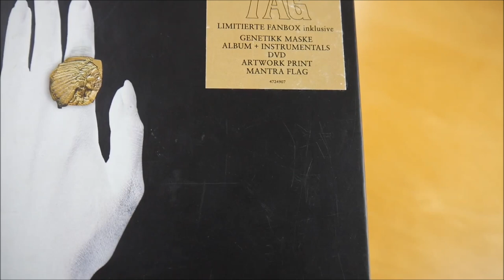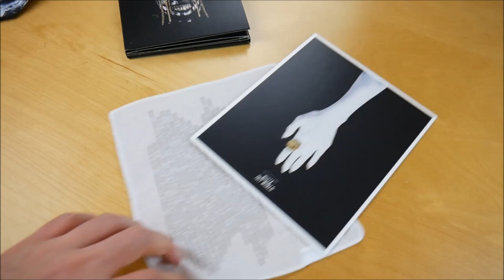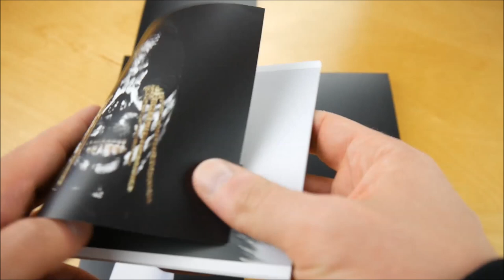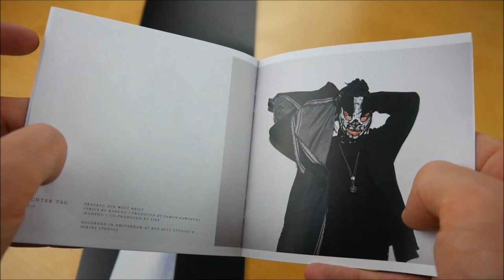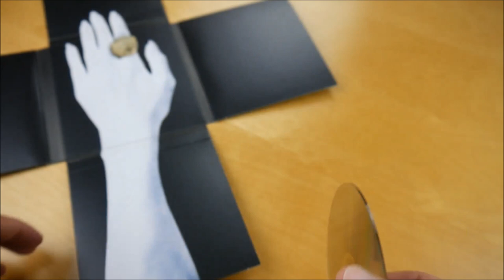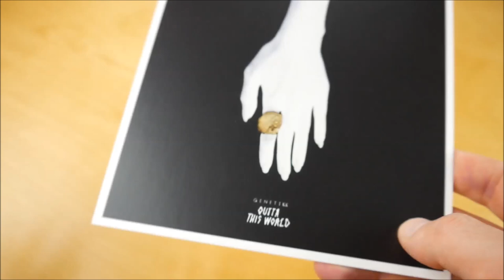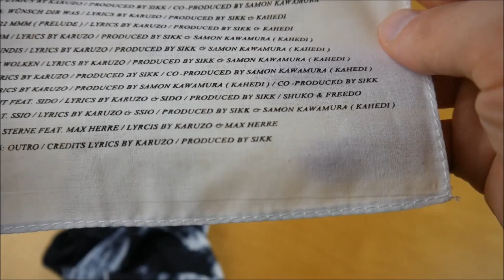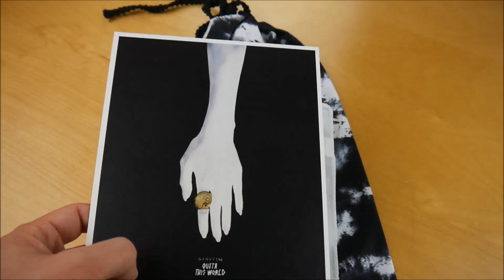Genetikk - Achter Tag Box Unboxing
In diesem Video zeige ich euch die Achter Tag Box von Genetikk.
► Hier könnt ihr das Album kaufen:
Weitere Musik von Genetikk

► ALBUM INFOS
Genetikk – Achter Tag
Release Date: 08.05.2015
Kaufpreis: 39,90 €

Achter Tag Box Inhalt:
- Album
- Album Instrumentals
- DVD
- Artwork Print
- Maske
- Flagge

Achter Tag Tracklist:
01. Achter Tag
02. Rap Superstar
03. Überüberstyle
04. Einer von den Guten
05. Dago
06. Wünsch dir was
07. 22MMM (Prelude)
08. 22MMM
09. Caput Mundis
10. Mal es in die Wolken
11. Mein Kung Fu
12. Die Welt heilt
13. Don't Legalize (feat. Sido)
14. Jungs ausm Barrio (feat. SSIO)
15. Sterne (feat. Max Herre)
16. Outta This World

Achter Tag Info:
Das neue Album von Genetikk erscheint am 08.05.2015 über Selfmade Records.